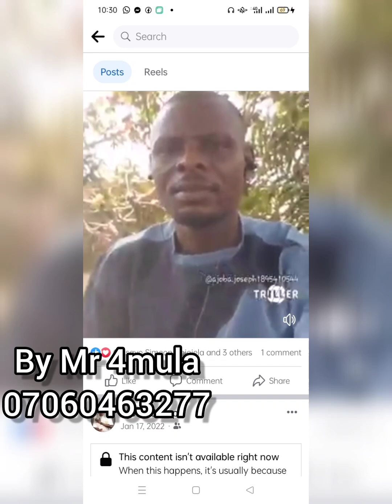September 18, 2023